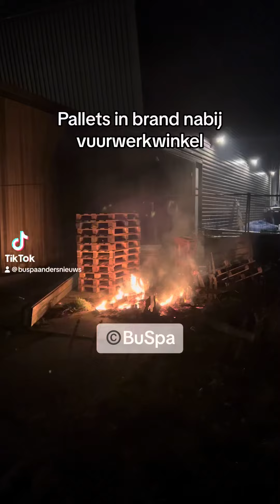Pallets in brand nabij pand met vuurwerkwinkel in Spakenburg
Pallets in brand nabij pand met vuurwerkwinkel in Spakenburg. Zaterdagavond kwam de brandweer van Bunschoten in actie voor een buitenbrand aan de Westdijk. De eigenaar van het nabijgelegen horecabedrijf had reeds geprobeerd de brand te blussen en te voorkomen dat het vuur oversloeg op het naastgelegen bedrijfspand. In het pand is naast een sportschool ook een vuurwerkwinkel gevestigd. De politie doet onderzoek naar de brandstichting. bunschoten bunchotenspakenburg spakenburg brandweer brand vuurwerk winkel #112